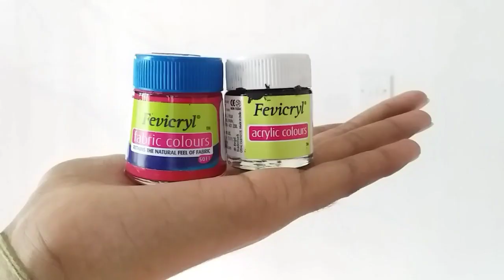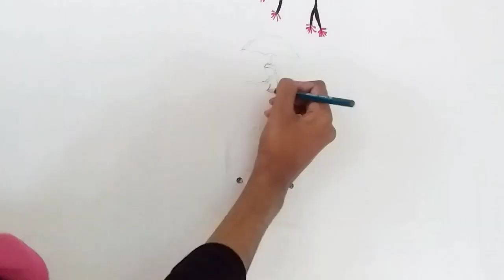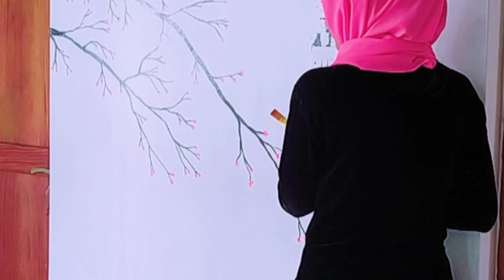beautiful tree wall painting on bedroom